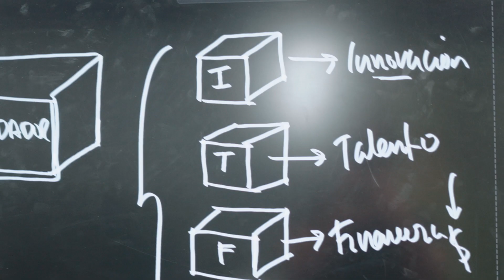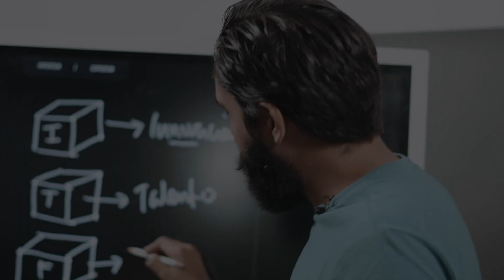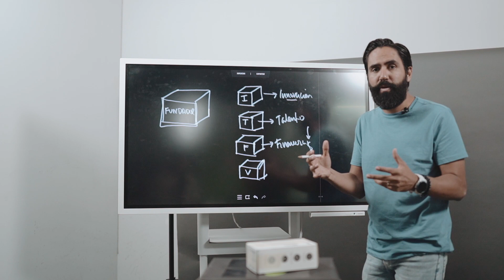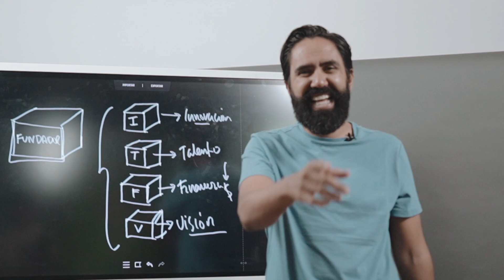CARLOS MUÑOZ HABLA SOBRE EL TRABAJO DE LOS FUNDADORES / ORO EN VIDEO